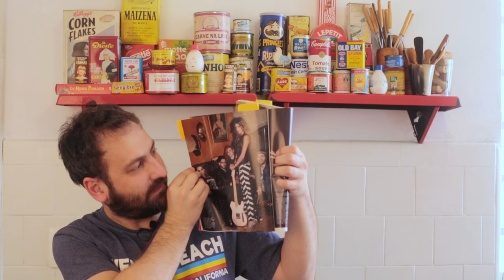Depois da Chapa - Rafa Brunoro - S02 E06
Rafaela Caslow Brunoro, @rafaelacaslow, nesse Depois da Chapa, apresento um Quase Oiapoque ao Chuí, quase porque segundo a geografia o Oiapoque fica no Amapá, Rafaela é de Rondônia, Guajará Mirim.

Mais um Depois da Chapa, o meu diário dos bastidores da entrevista.